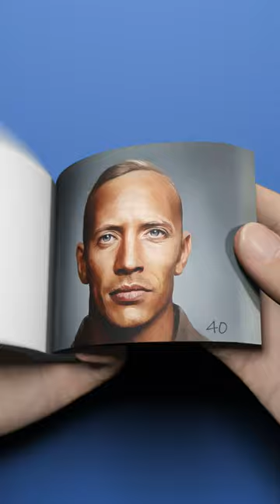If The Rock Changed Into Skinny Zombie FlipBook